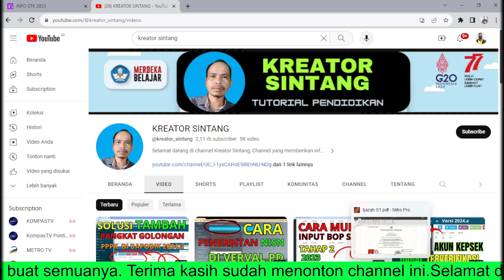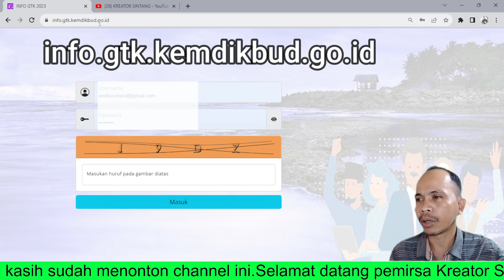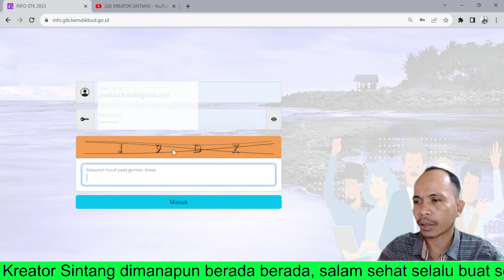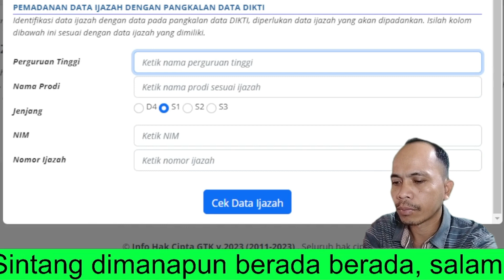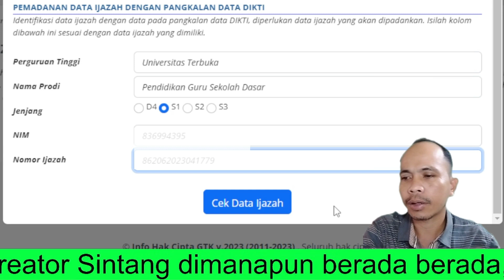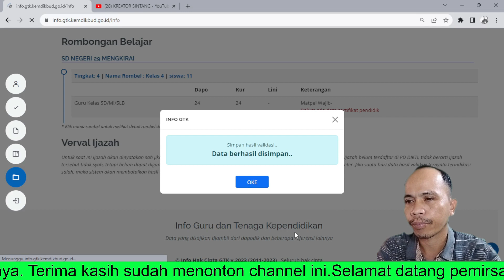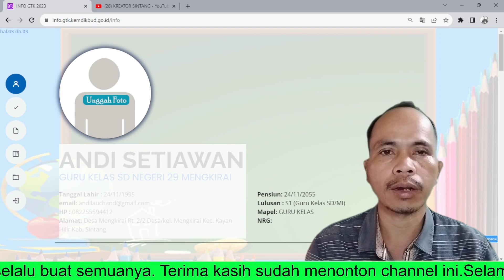Cara verval ijazah S1 di Info GTK terbaru 2023 yang benar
Selamat datang pemirsa Kreator Sintang dimanapun berada, salam sehat selalu buat semuanya. Pada video kali ini saya akan memberikan tutorial Cara verval ijazah s1 di info GTK terbaru 2023. Semoga informasi ini bermanfaat terima kasih.